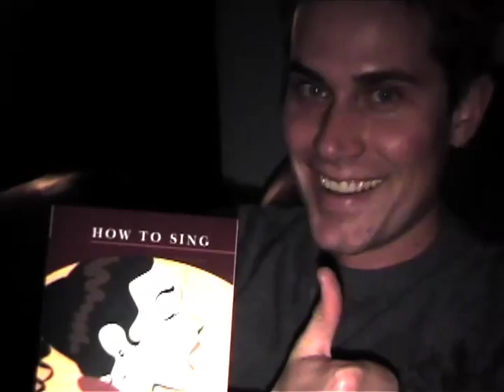TRUCK-Lessons on Attachment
A music video from local Virginia Beach band, TRUCK, that I put together over a 6 month period.  Lessons on Attachment single off of their No Reflection EP released in 2007.